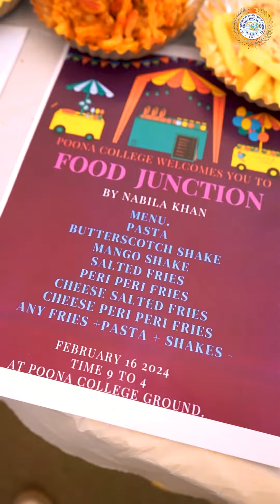pc bazaar throwback!!!!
Experience the talent and creativity of Poona College students at our in-house PC bazaar! From mouthwatering food to trendy clothes and accessories, there's something for everyone.